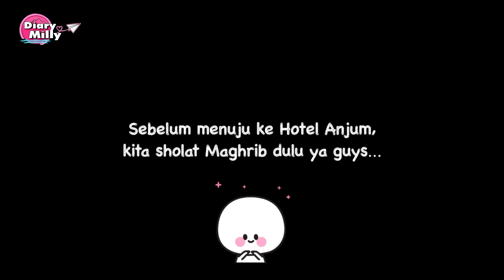Review Hotel Anjum Mekkah | seberapa jauh sih jaraknya ke Masjidil Haram ?